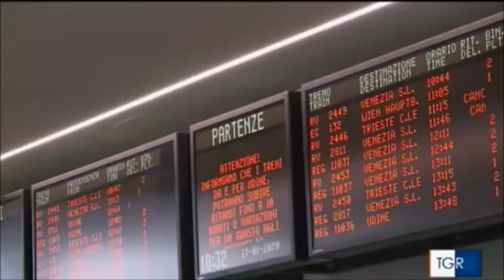Prefetture del FVG impegnate per sicurezza manifestazioni contro Green pass